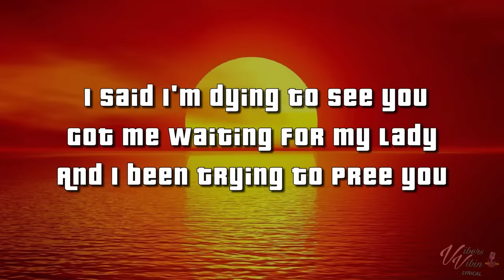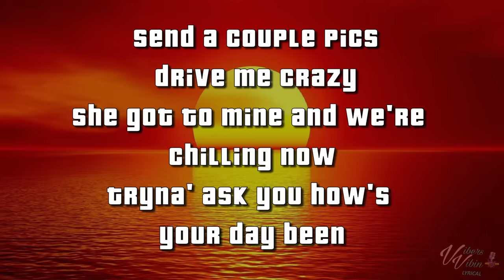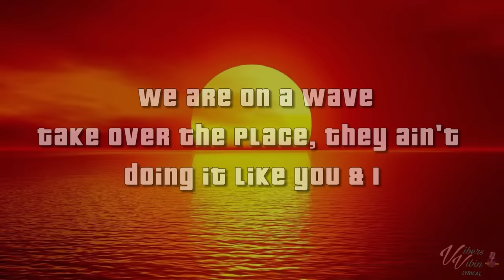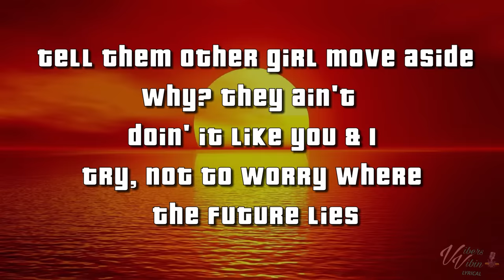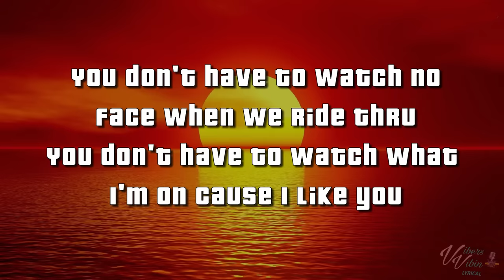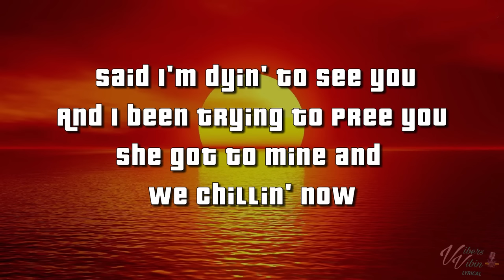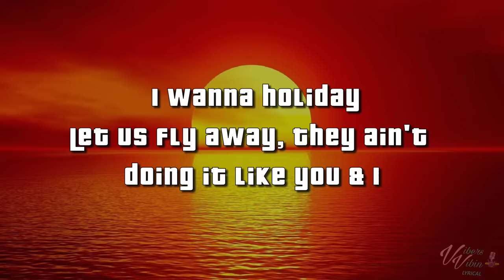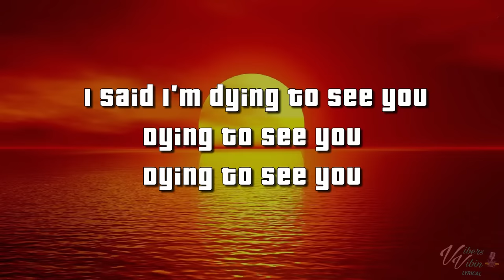Bru-C - You & I (Lyrics)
Thanks for all the new subs & Likes.Enjoy your week be positive stay fresh be kind and a massive thanks for 6k subbies 👊❤️

Massive thanks if you support as Youtube Don't monetize my 100's of hours of work. so all i have is the Vibers Crew ;)

Bru-C lyric video for You & I is here enjoy it Vibers

Support Bru-C Below and buy the Vibes

VibersVibin